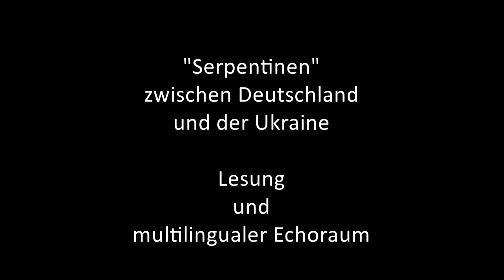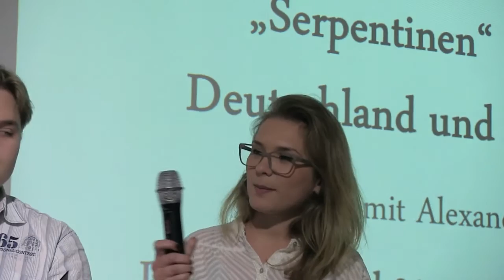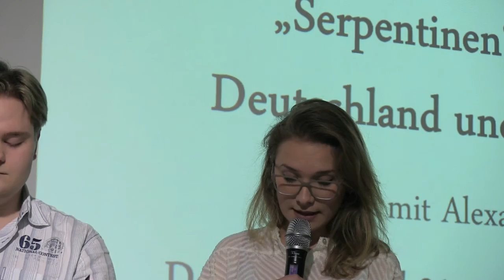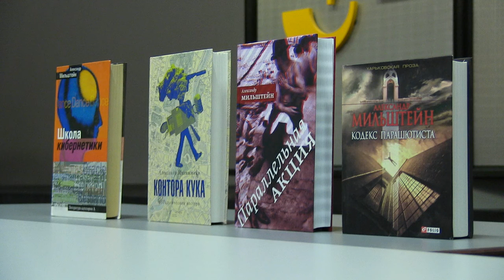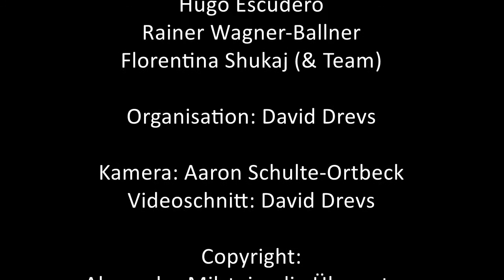Alexander Milstein: Lesung in sieben Sprachen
Lesung und Podiumsdiskussion mit dem ukrainischen Autor und Künstler Alexander Milstein am 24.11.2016 am SDI München

Multilingualer Echoraum mit einem Ausschnitt aus Milsteins Roman „Serpantin“ (2008) in sieben Sprachen, übersetzt und vorgetragen von Studierenden des SDI München

Organisation und Moderation: David Drevs